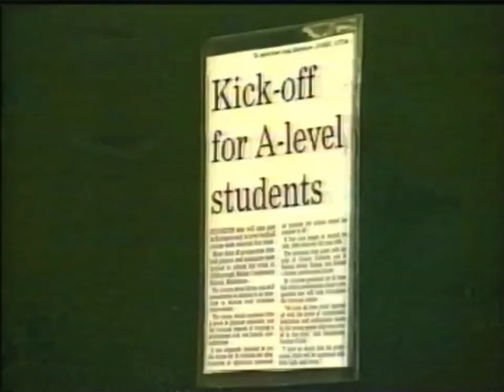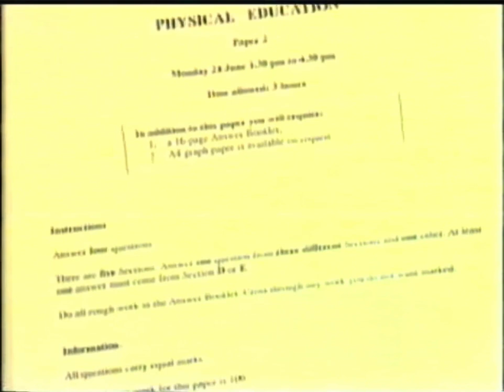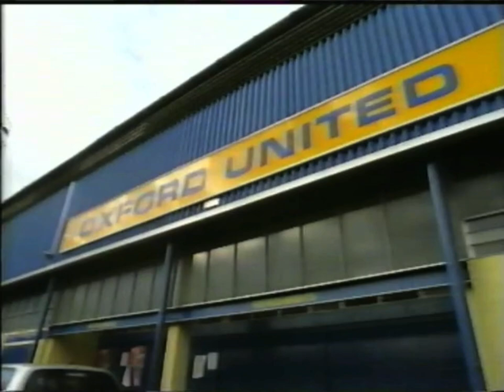BBC Sports Show 'Onside' with John Inverdale, Kelly Holmes, John Fashanu, Spurs' new manager | 1997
Featuring Sports Minister Tony Banks, Kelly Holmes, Wimbledon's John Fashanu's first interview since being acquitted in a match fixing trial, and more.